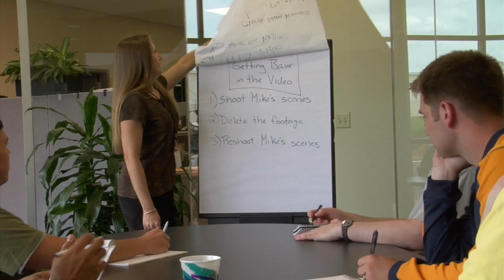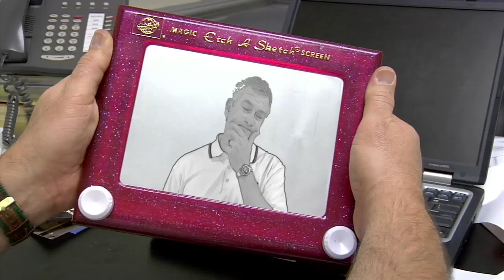MIS Mission Impossible ScanSource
ScanSource Inc. MIS Mission Impossible Video Spoof.

Tim Pouyer